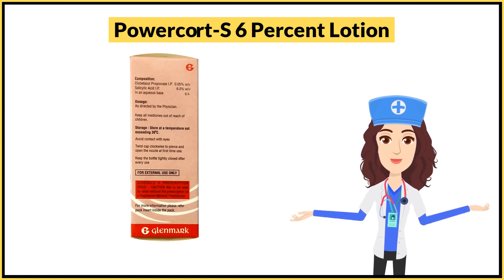Powercort-S 6 Percent Lotion Uses in Hindi | Side Effects | Dose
Powercort-S 6 Percent Lotion Uses in Hindi | Side Effects | Dosage